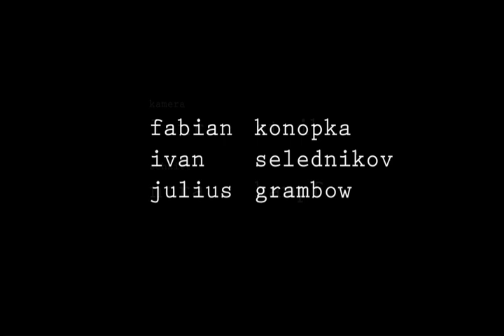[AJAtv] TALKTALKTALK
bettertogether - Studierende der Fachrichtungen Architektur, Landschaftsarchitektur und Urbanistik in Konversation. Wie sieht der interdisziplinäre Austausch zwischen den Fachbereichen an der Universität aus? Brauchen wir ein Update?

bettertogether - students of architecture, landscape architecture and urbanism in conversation. What does the interdisciplinary exchange between the departments at the university look like? Do we need an update?